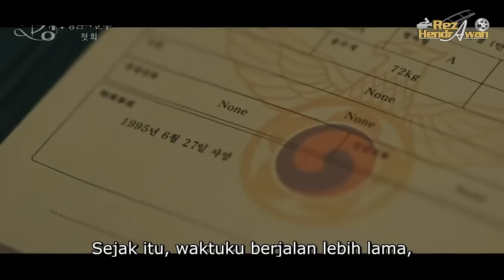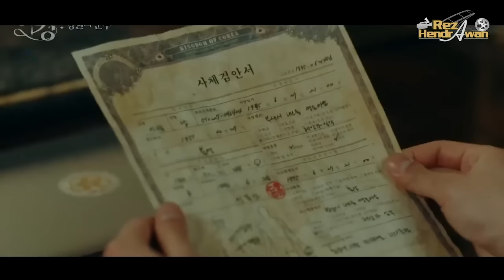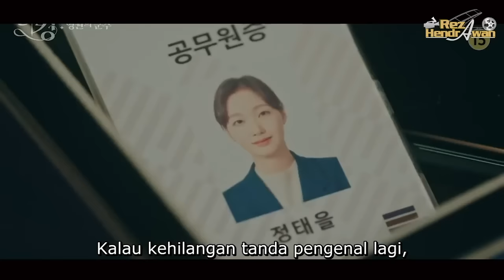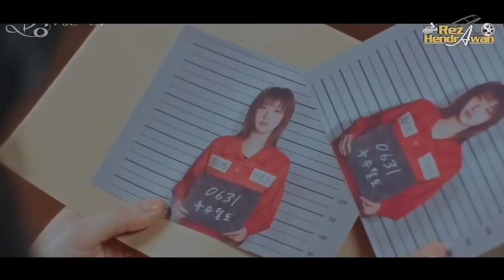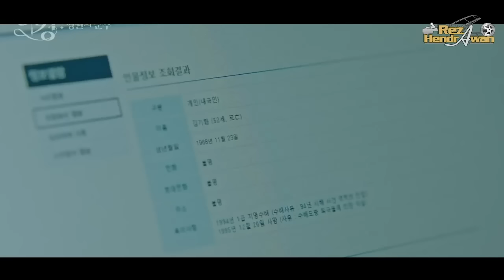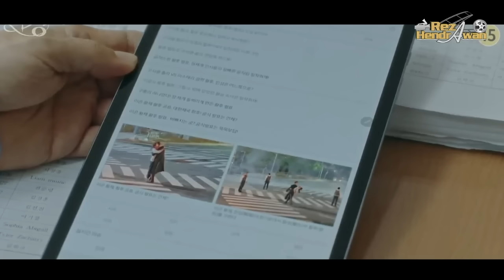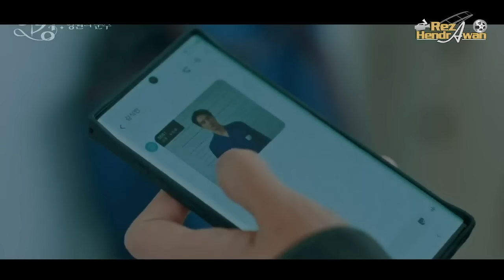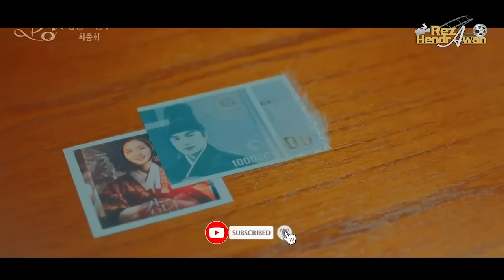FULL KISAH RAJA TAMPAN MENCARI KEKASIH HATI - ALUR FILM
JUDUL FILM : THE KING ETERNAL MONARCH